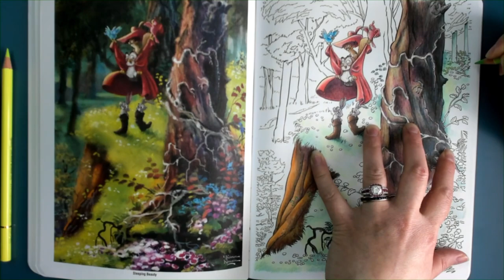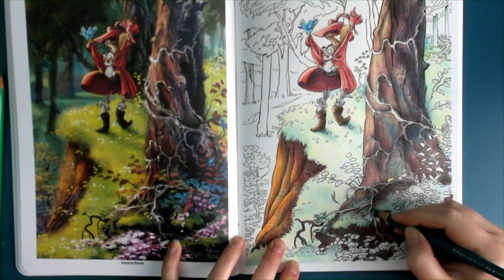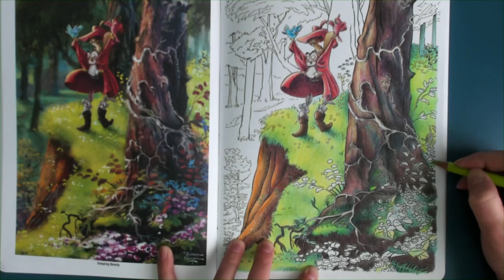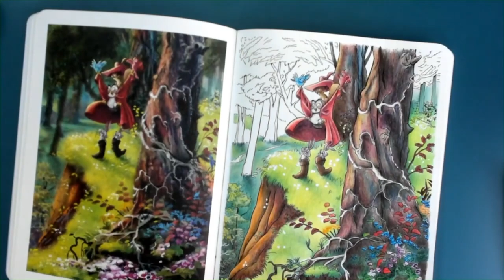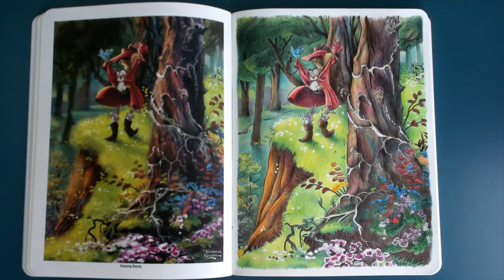Disney Sleeping Beauty Thomas Kinkade Coloring | Speed Color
Disney Dreams Collection Thomas Kinkade Studios Coloring Book

~*~ Colored using ~*~
Holbein Colored Pencils

-~*~- Send Stuff? -~*~-
April Sarah

Like my content?  Please consider supporting my channel by purchasing me a marker!

-~*~- Stalk Me? -~*~-